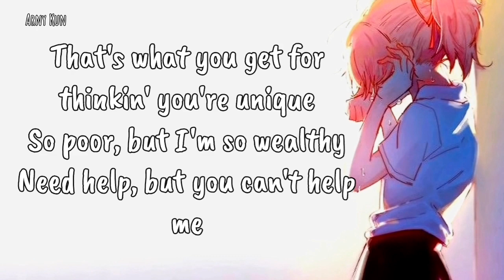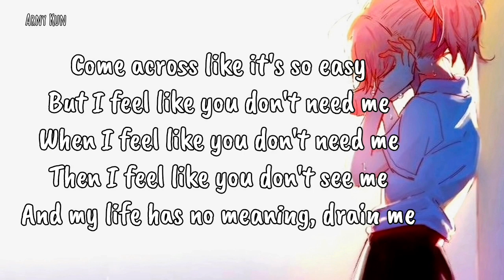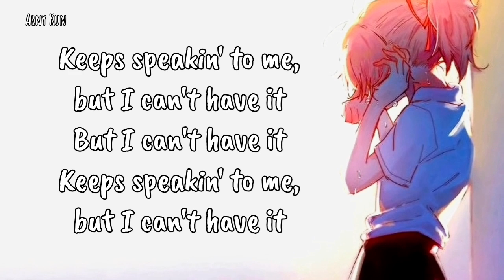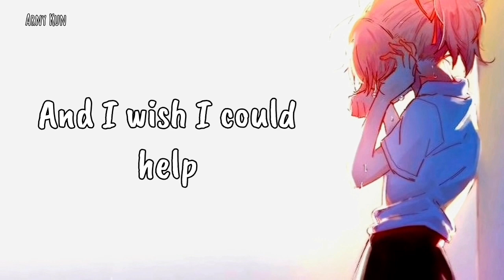Nightcore - Hate Myself | Lyrics ( NF )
● Information ●

Image used : pixiv